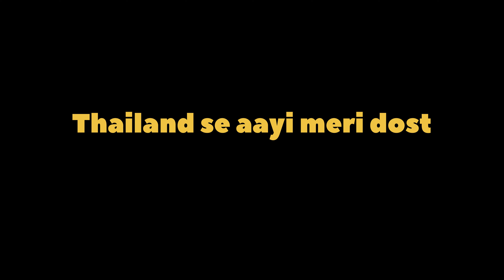Thailand se aayi meri dost 😍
Thailand se kon aaya
Tourist in our home
How treats indian people ?
Thailand se aayi ladki
Indian welcome a foreigner

1 Like or 1 Comment jarur karna